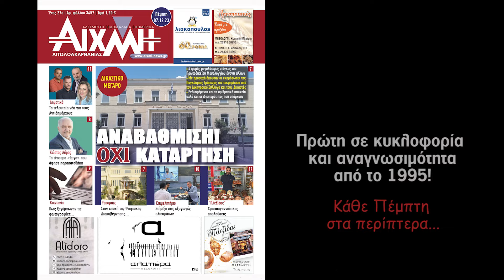AIXMHTV - "Αποκαλύφθηκε" η νέα είσοδος Λευκάδας